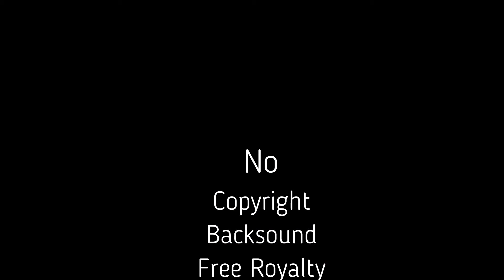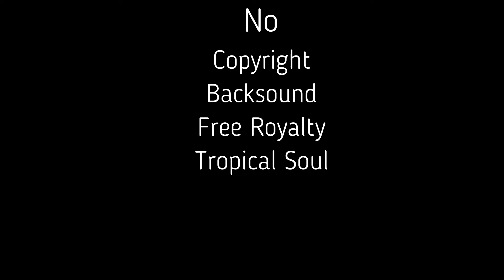No Copyright Backsound Tropical soul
Tropical soul

Tropical music
Tropical Forest
Tropical Garden
Tropical Huse Desain